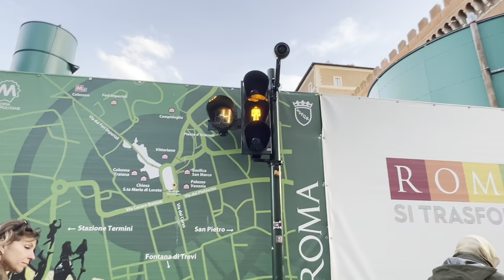✅RUAS DA ITÁLIA 🇮🇹 UM PAÍS COM FLUXO DE CARROS INTENSO E CONSTANTE TEMOS QUE TOMAR CUIDADO ⚠️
ITÁLIA E SUAS RUAS BEM MOVIMENTADAS O TRÂNSITO INTENSO …